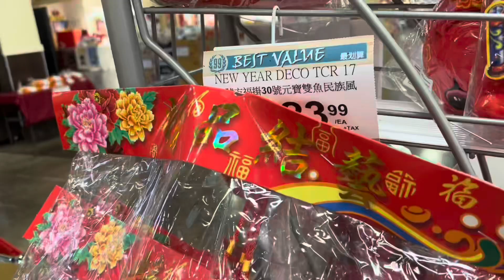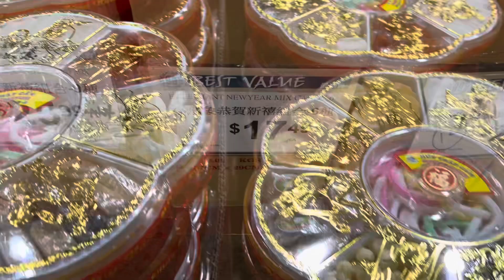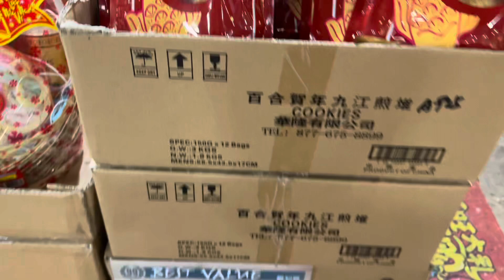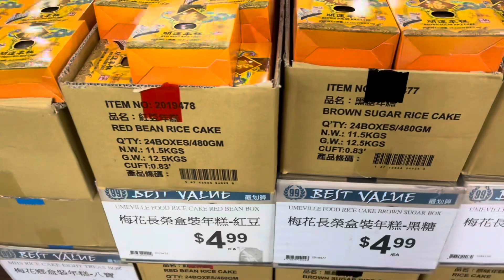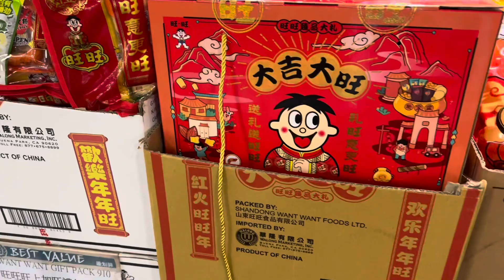Xem đồ Tết ở chợ 99 Ranch Market || Checking out Lunar New Year items and decorations || Houston, TX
12/30/2022

Shopping for 2023 Lunar New Year
Mua dấm cho Tết 2023